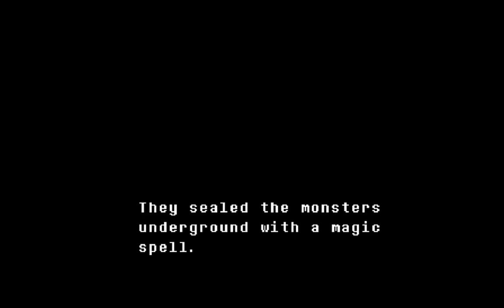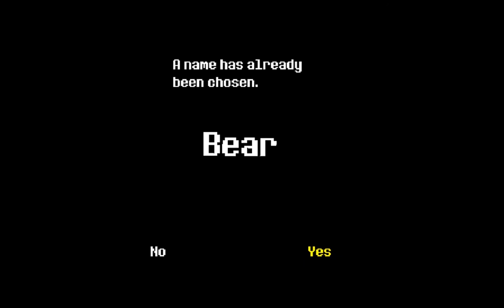Undertale - Ep. 1: Flowey, like, really sucks - Boss and the Bear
Jocelyn and Bear record their first episode ever, again!